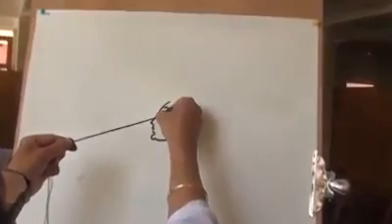Soul of Art